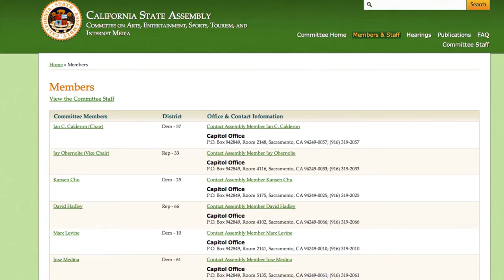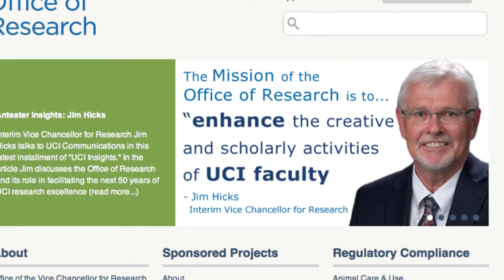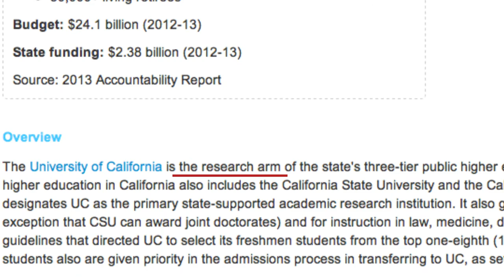The Future of Games in Research and More with Walt Scacchi: Virtual Game Changer - Episode 1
Walt Scacchi talks about his experiences presenting to the California State Assembly concerning UCI's research in computer games, virtual environments, and how they could aid in learning and training.

Video Produced by the ICS Communications Department

Sound effects sampled from Apple Loops

Image: Marshall Astor, "Downtown Los Angeles as seen from my American Airlines flight from Japan." Wikimedia Commons.
Image: Remi Jouan, "Echangeur entre les autoroutes 110 & 105 à Los Angeles." Wikimedia Commons.
Image: Myriam Thyes, "Freeway, Los Angeles, 2009." Wikimedia Commons.
Image: 401(K) 2012, "Saving Money in a piggy bank for the future."